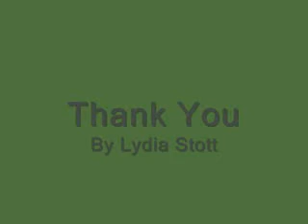Idiots Guide To Street Bums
This is a basic guide to street bums that i made. all the actors are my friends they wernt even acting, they might as well be street bums.